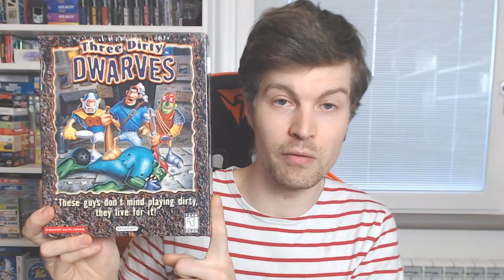Ultimi Acquisti Videoludici con TheDeath! EP 12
Piccola pausa dal canale... ma gli acquisti non si fermano assolutamente mai!